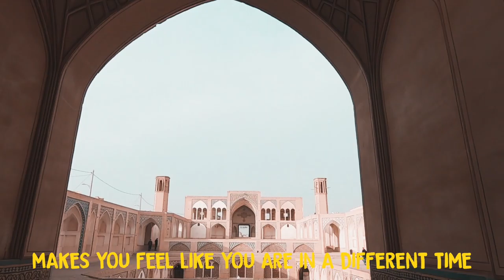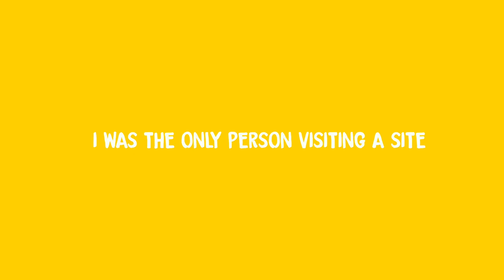My Favorite Places in Iran! | Kashan and Abyaneh Village #20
I know there is a lot of desert in Iran and I expected to visit it during my stay in Kashan BUT then I fell in love with the small city itself and the Abyaneh Village which is not too far from Kashan. What I liked most about Kashan was that it is not so crowded like all the other touristic cities and of course that it has its own desert atmosphere.

It's a lovely place with a lot to see and to do. Although there are so many sites in Kashan that are impressive and just beautiful I didn’t see a lot of travellers and most of the time I was the only person visiting a site. It seems that the city is still quite undiscovered by tourists which makes it a great time to visit right now.

Hey! I'm Gwen and I make weekly Travel Videos from around the world ✈ Join me! :-)